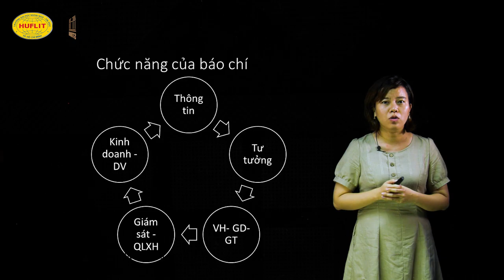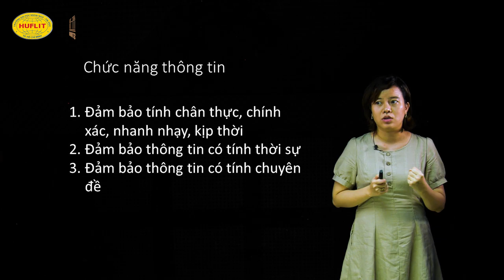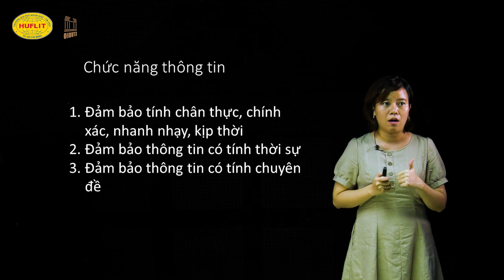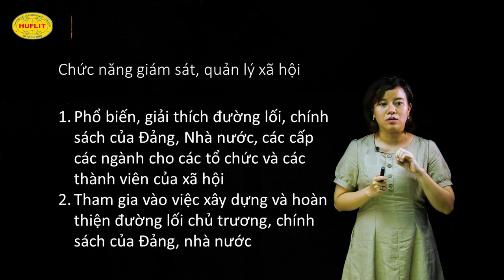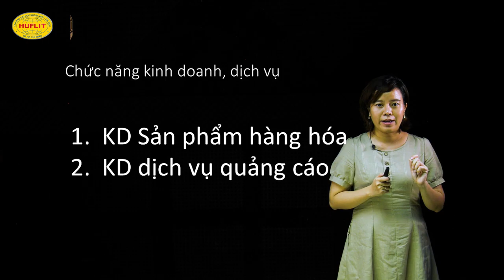Tổng quan về các tác phẩm báo chí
ThS. Nguyễn Hữu Hoàng Thi, Khoa Quan Hệ Quốc Tế